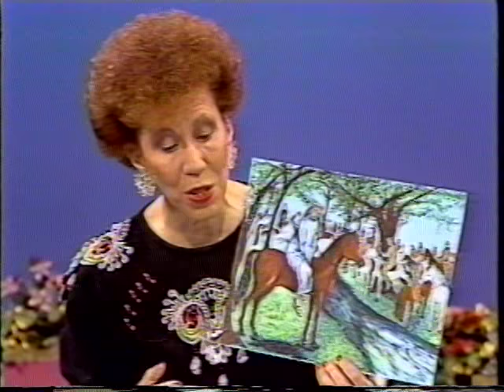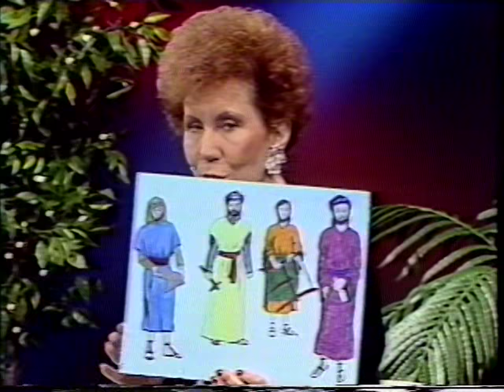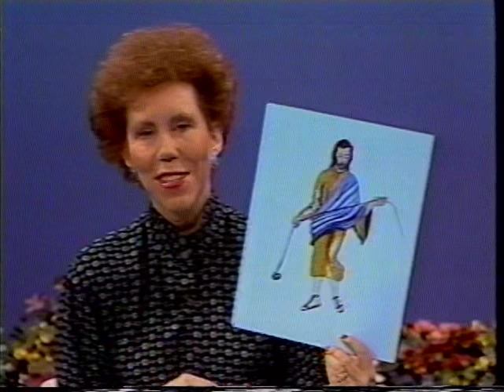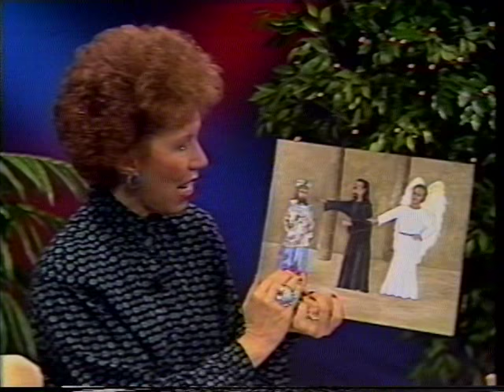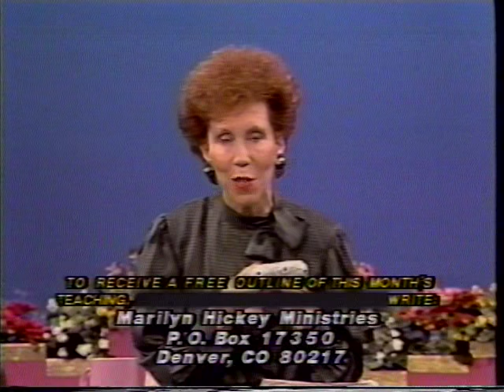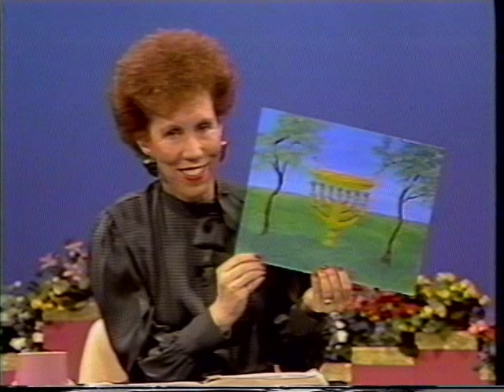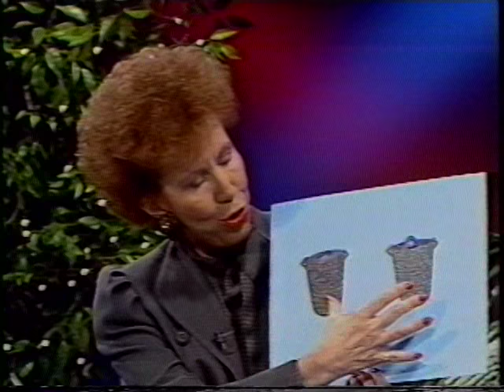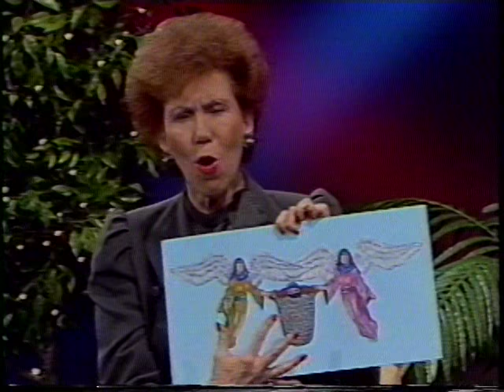Study ZECHARIAH! with Marilyn Hickey ~ Part 1 of 4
Marilyn Hickey Ministries